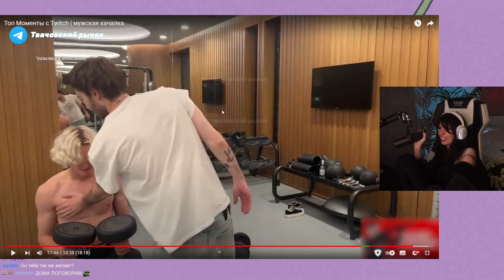ВИШЕНКУ РАЗНЕСЛО ИЗ-ЗА КОРЕША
ОДЕЖДА СТРИМЕРОВ В ТГК ТВИЧОВСКИЙ РЫНОК

СТРИМЕРЫ